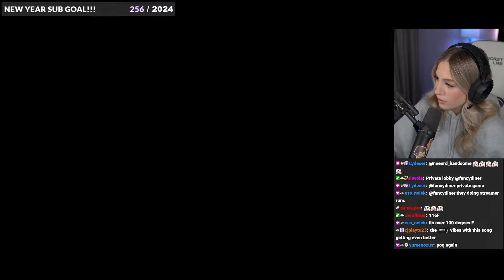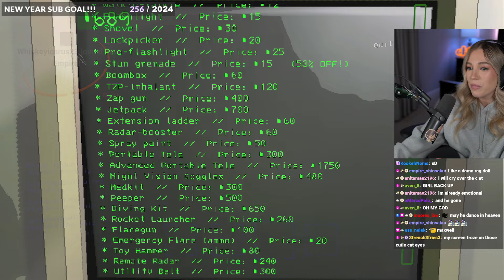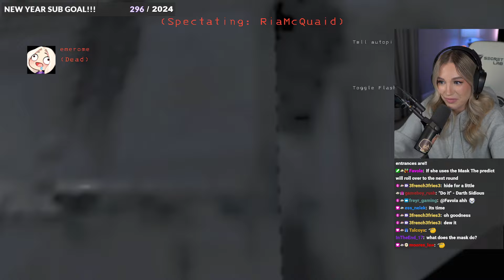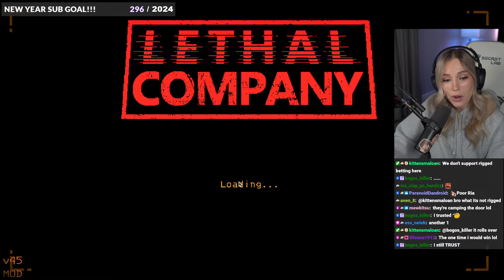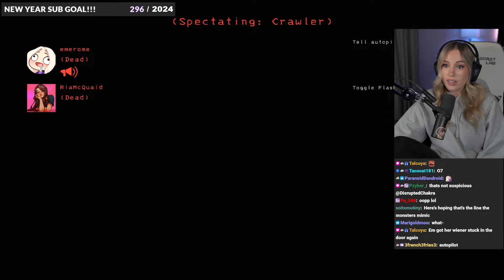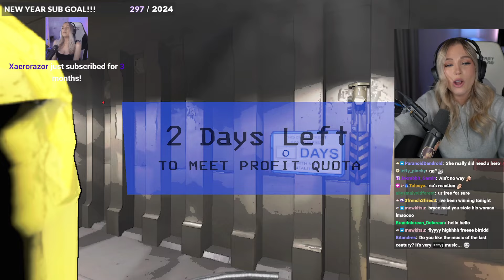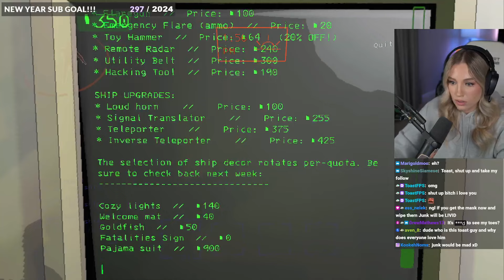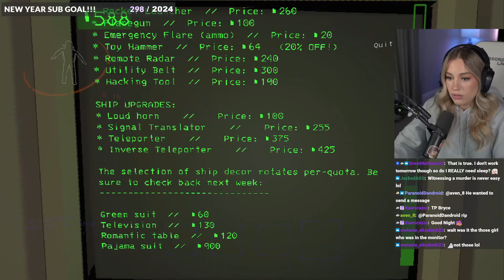Emerome Seeing Her Life Flash Before Her Lethal Eyes!!!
Stream from January 4, 2024